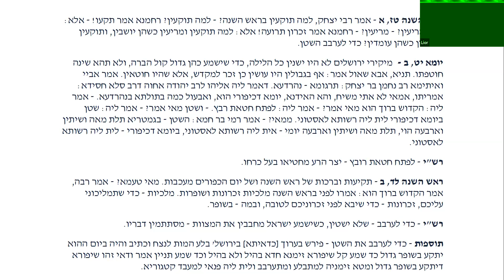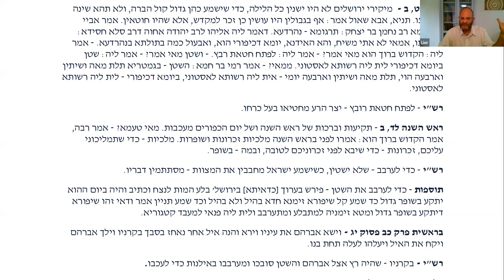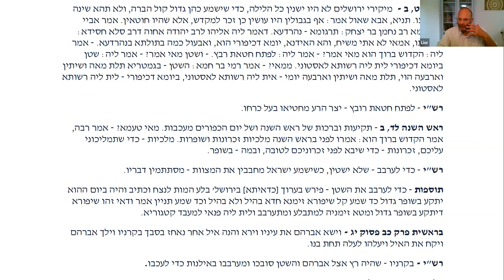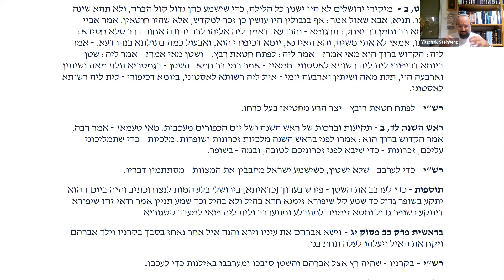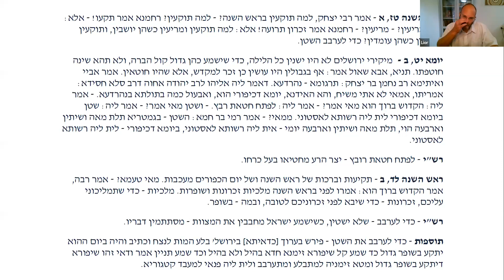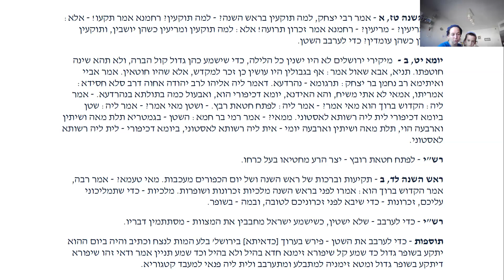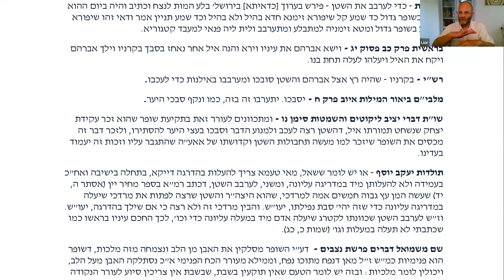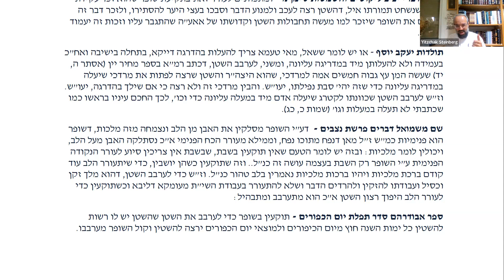על ראש השנה | הרב ליאור אנגלמן